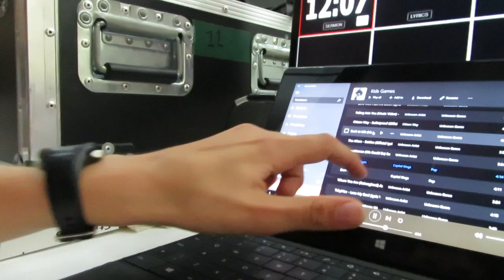KidsGames PROMO VID